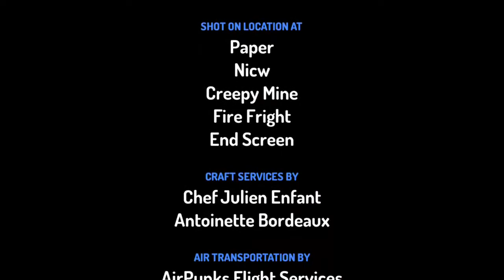Liam Verse Adventure : S1 E3 (Sphere Shaped... Thing?)